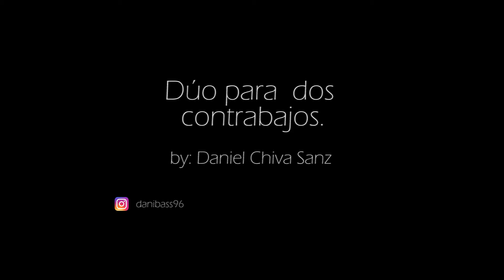Dúo para dos Contrabajos Mov. 1/3 by D. Chiva (Contr. Daniel Chiva Sanz)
Hola a todos. Aquí os presento el primero de los tres movimientos de mi "Dúo para dos Contrabajos". Este vídeo ha sido todo un reto y ha requerido mucho tiempo, tanto para componerlo, grabarlo en el estudio, el vídeo y editarlo.

El audio ha sido grabado en los estudios Metrónom (Castellón). Del vídeo se ha encargado Antoni Prades, dirigiendo la grabación y editándolo. El Castillo de Onda ha sido el escenario elegido para la grabación por la gran vista panorámica que ofrece de la ciudad. Os invito a todos a visitarlo y disfrutar de las vistas vosotros mismos.

El Dúo fue estrenado en la Wells Doble Bass Academy (Gales) por el gran contrabajista David Heyes.

Este vídeo no habría sido posible sin la ayuda de Juanvi, Nico, Nerea, Antoni y mucha más gente. Muchas gracias a todos. Y también gracias a los que estáis viendo el vídeo, y si te ha gustado compártelo!

Para saber más sobre mí o más contenido sobre contrabajo puedes visitar mi web personal

Por último os dejo el enlace a la cuenta de Flickr de Antoni para que podáis disfrutar de sus fotos incríbles